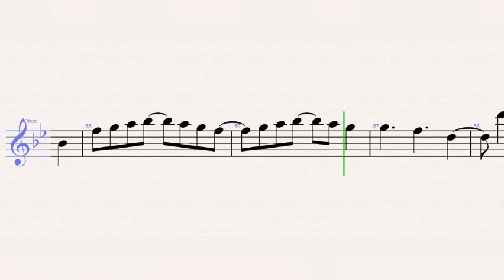Claire Rosinkranz - Backyard Boy – Oboe Sheet Music - Tutorial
Claire Rosinkranz - Backyard Boy (Oboe)